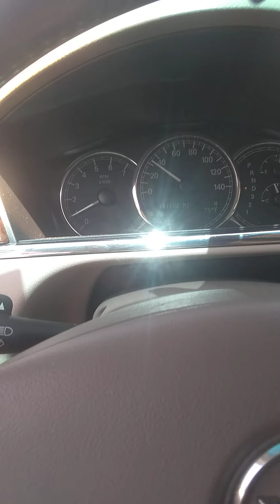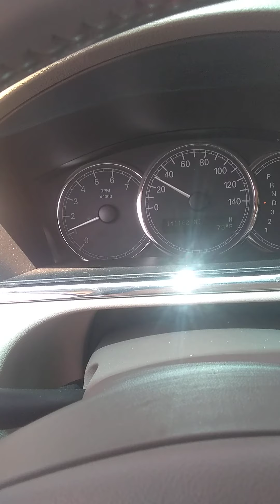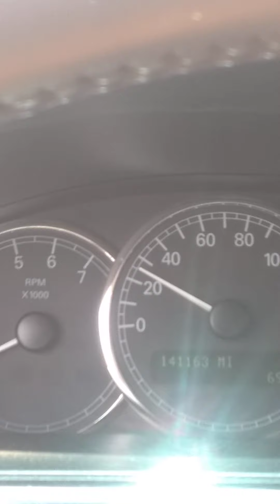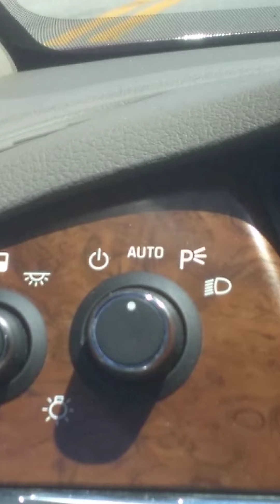DAMN! Do these puppets ever get tired?🤔🤷🏾‍♀️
I am a Targeted Individual
A Subject of NON-CONSENSUAL GOVERNMENT EXPERIMENTATION.
Organized Stalking is a form of terrorism used against an individual in a malicious attempt to reduce the quality of a person's life so they will: have a nervous breakdown, become incarcerated, institutionalized, or committing suicide.

The Program, also known as “The Game” or “The Games”, is ancient, and secret societies (such as the Freemasons) are still being used to gather intelligence, Gang Stalk, and target and terrorize any individual perceived to have integrity, as righteous individuals are considered impossible to predict, control, or corrupt; they also have a special destiny.

Targeted Individuals of the Bible were targeted by the same Gang Stalking Program that you as an Elect Saint of the End Time are today. In recent times, secret societies have engineered "intelligence agencies" in order that the ancient persecutory system can masquerade under the names of various covert operations carried out in the modern age, interfacing the existing ancient components of infiltration, discrediting campaigns, noise campaigns, street theater, directed conversations, frame-ups, set-ups, poisoning, and witchcraft with technology (electronic surveillance and harassment such as V2K [Voice to Skull] and "slow kill" weapons [DEW] such as microwave weapons and electromagnetic weapons, and quantum computer controlled nanotechnology and trauma-based mind control), thereby streamlining their Satanic methods. However, the technological aspect of Targeting is relatively minor, as it is largely a supernatural phenomenon, and the concept of a modern "black op" essentially amounts to a disinformational whitewash to keep Targeted Individuals from discovering the ultimately spiritual nature of this covert war; lower-level Satanists use tech to surveil, gather intel, and attack, while higher-level ones use "familiar" spirits (demons).

While it is true that The Program Matrix (also known as Organized Gang Stalking, Cause Stalking, Vigilante Stalking, Stalking by Proxy, Community-Based Harassment, and Covert War) works through secret courts within the shadow legal system here on Earth, Targeting originates in the Heavenly Courts. Satan is a legalist, he gets away with persecuting Christians via gang stalking in this spiritual battle of principalities just the same as he does in worldly matters—legally. Rather than break laws, Satan uses legal loopholes that depend upon our ignorance of the law. If you are a Targeted Individual, this means that Satan has filed a lawsuit against you in the Heavenly Courts. God is allowing this loophole in order to put The Elect through the Refiner's Fire so that it may serve as your spiritual catalyst and cross to co-carry with Jesus, your responsibility as an End Time Saint. According to the Bible, the Adversary has identified you as an elect Christian of a lost Hebraic bloodline ("lost sheep" of every color and shade) who is thus destined to be transformed into one of the Judging Angels who will judge the Adversary and other the Fallen Angels who follow him; this is why you've been Targeted. We are an angelic reconnaissance unit; it was God’s will that we be Refined by the enemy’s attacks while prisoners of war, but the hour of refinement has passed, and it’s time to tell Satan to GET BEHIND US!